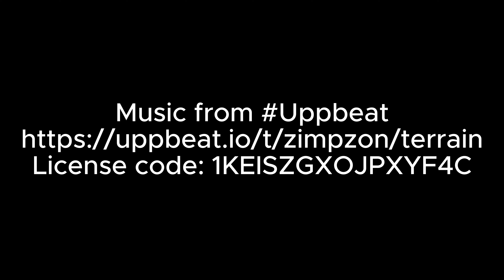Is This A Beautiful Ruin?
In 1086, two Anglo-Saxon thegns, Hunning and Wulfgeat, resided at Moreton Corbet. By the early 13th century, a new structure had been built by Toret, an Englishman. His descendant, Peter Toret, was lord of Moreton Corbet by 1166, and it is likely he lived in the castle. In February 1216, William Marshall, acting on behalf of King John of England, stormed Moreton Corbet Castle, then known as Moreton Toret Castle, against Bartholomew Toret. After Bartholomew's death in 1235, his son-in-law, Richard de Corbet, inherited the castle and renamed it Moreton Corbet.

🤝 Want us to promote your product or service on one of my videos?

📞💬🤙🏽 Us A Call Or Send Us A WhatsApp Message
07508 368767